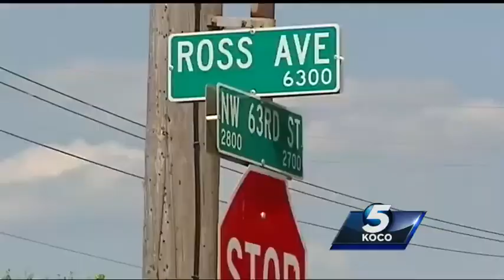OKC police officer saves family of geese in middle of road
An Oklahoma City police officer goes above and beyond to save a family of geese in danger near Northwest 63rd Street and N. May Avenue.